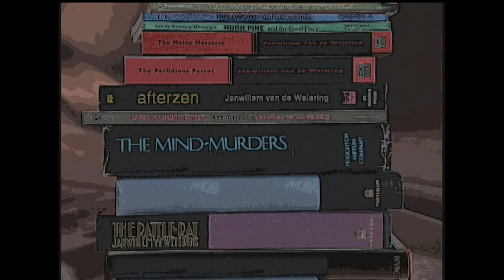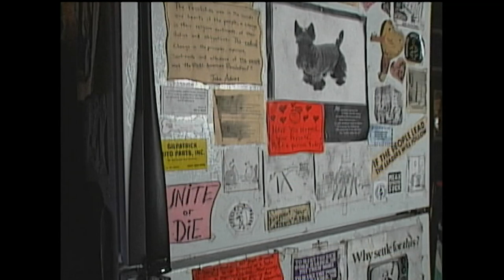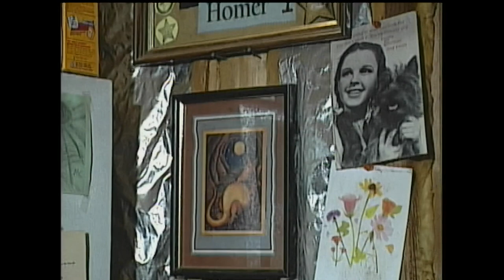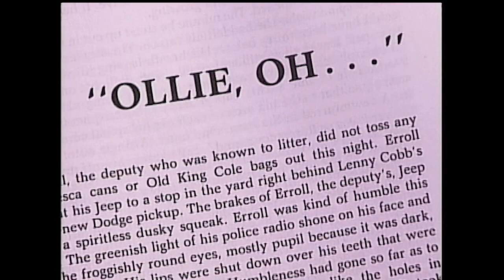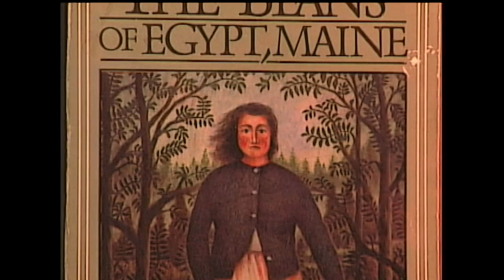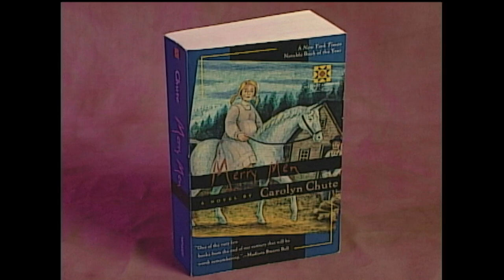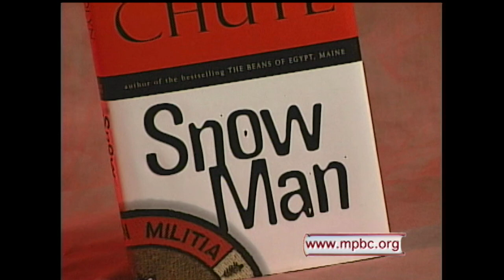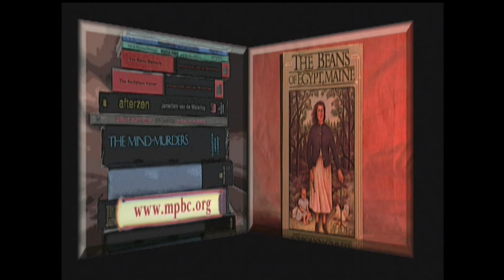A Good Read with Sandy Phippen- Author Carolyn Chute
Maine author, essayist and educator Sandy Phippen holds conversations with noted Maine authors in this Maine Public Television series from 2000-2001.
In this episode, Sandy speaks with Carolyn Chute.